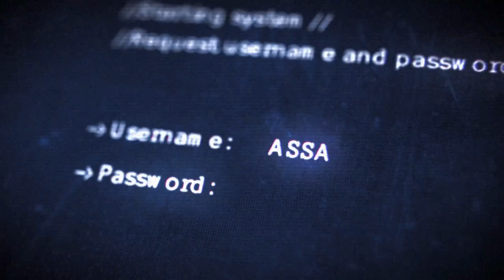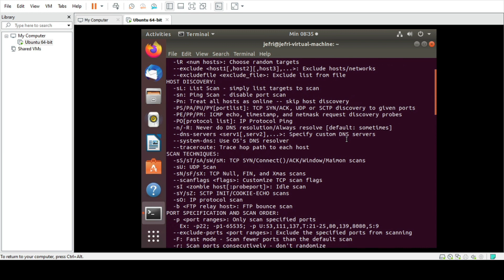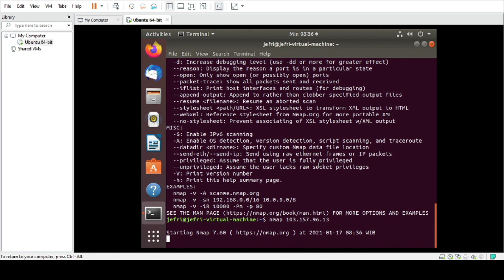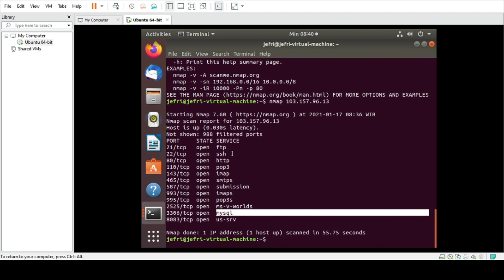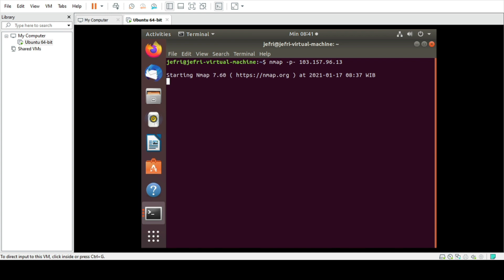Adrian Ingka Anggara Present NMAP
berikut video presentasi mahasiswa tentang metasploit. semoga video ini bisa di gunakan sebagaimana mestinya dan bermanfaat serta menambah wawasn rekan rekan semua.